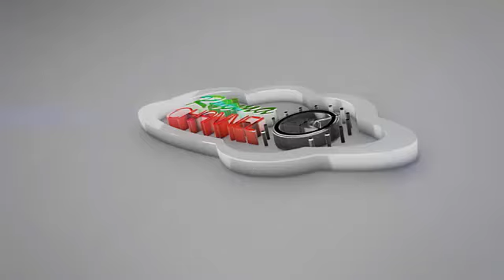AVOID THIS THINGS IF YOU WANT TO BE SUCCESSFUL IN 2023 - APOSTLE JOSHUA SELMAN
Our purpose When Making This Videos Is to equip believers especially, Singles, with the necessary educational information about their Marital/Relationship lives, Spiritual lives, Business lives, Academic lives, and Social Lives.

For ANY Enquiry about Koinonia Eternity Network International :
Official Koinonia LINES:
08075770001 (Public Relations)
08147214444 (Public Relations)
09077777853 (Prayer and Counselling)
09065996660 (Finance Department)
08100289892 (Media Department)